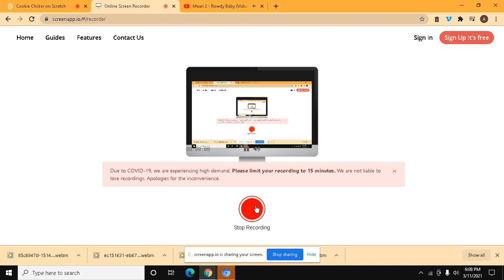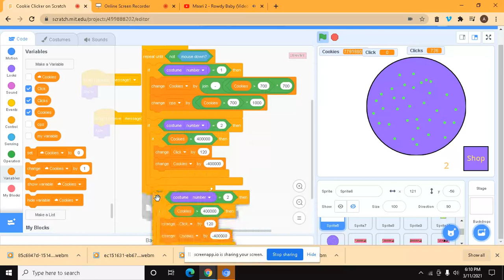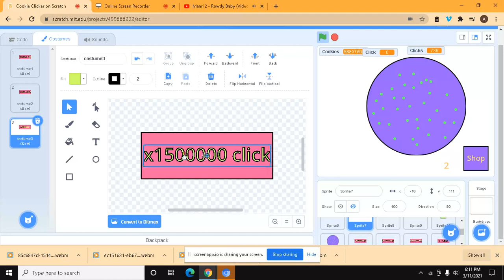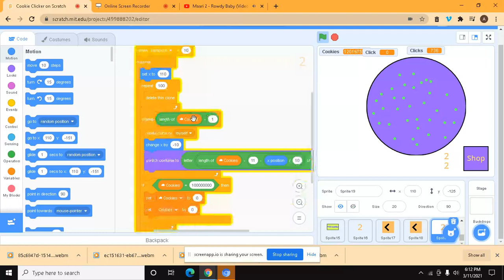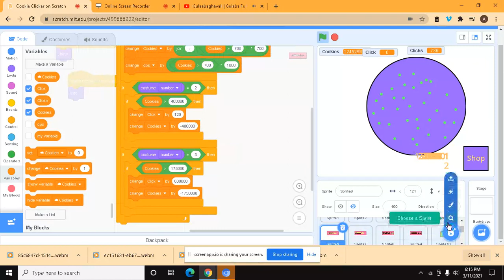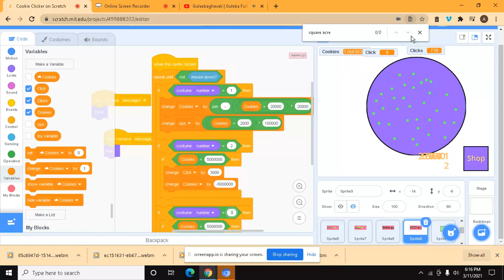Scratch part 50